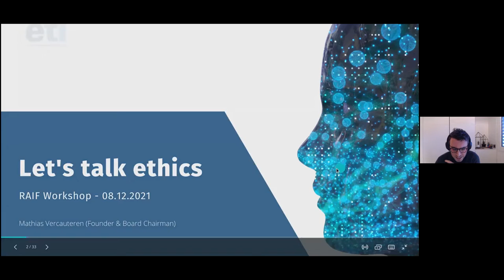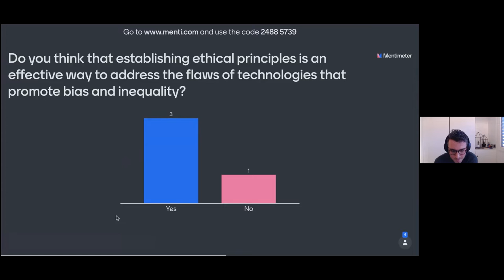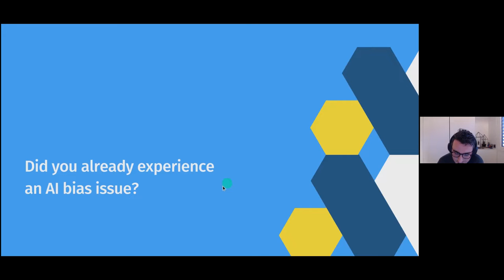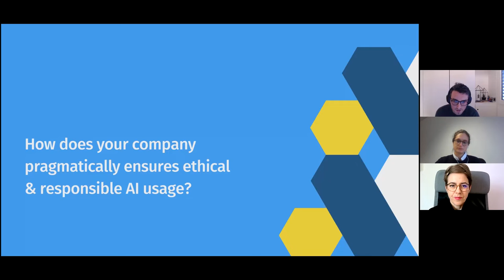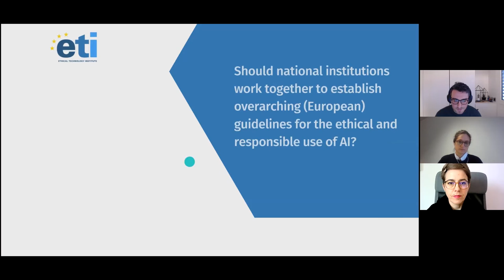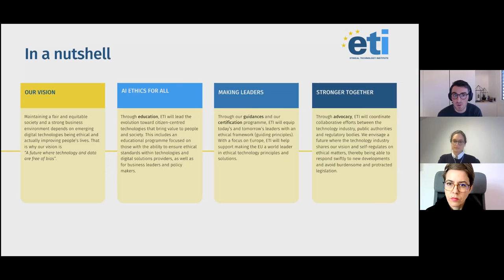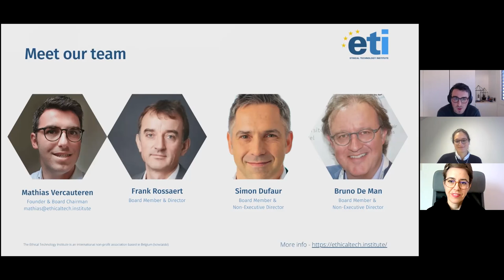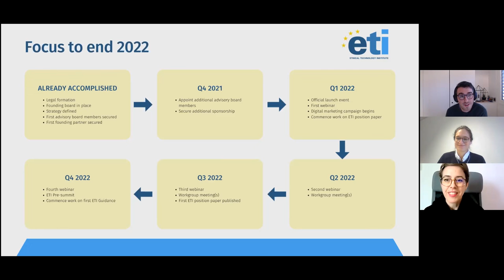TRAIF - Parallel Session: A Global Pragmatic Industry Standard and Certification Program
Promoting a sustainable, inclusive and comprehensive framework for the use of AI that delivers global benefit.

IEAI, TRAIF, The Responsible AI Forum, TUM, AI Ethics, KI, Künstliche Intelligenz, Technical University Munich, Lütge, Luetge, AI, Ethics, AI Ethics, Ethik,